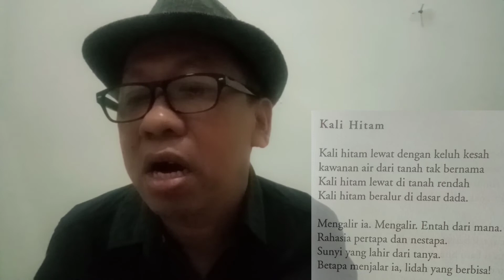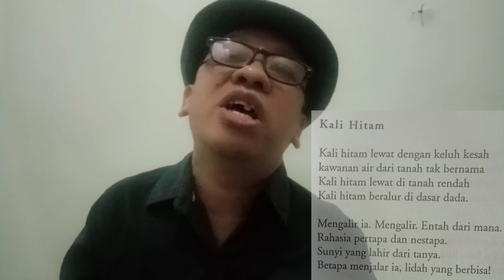🇲🇨INDONESIAN POEM: KALI HITAM (BLACK RIVER) BY W.S. RENDRA, READ BY WADJI MISMAN